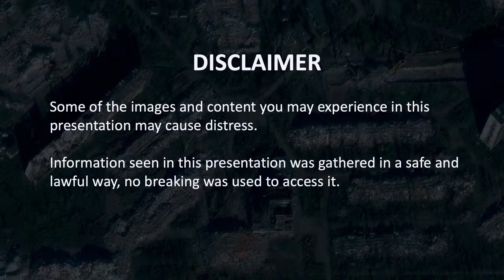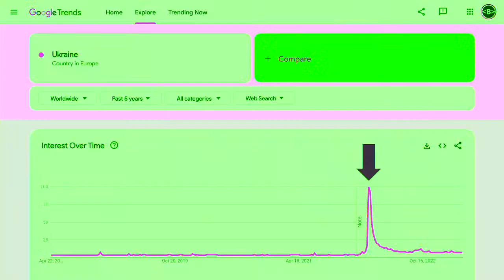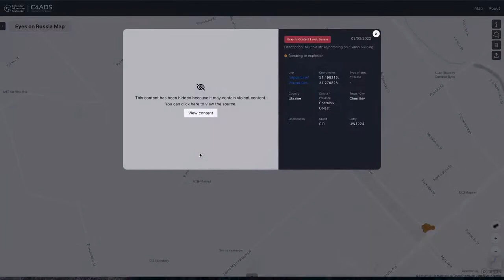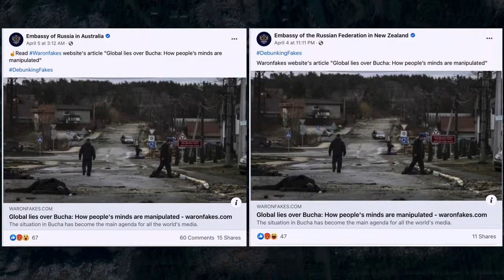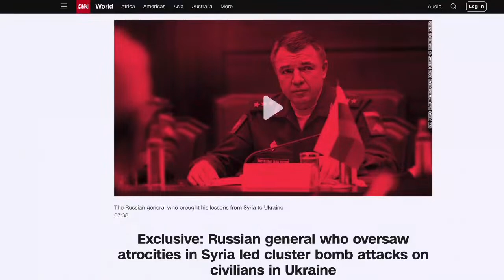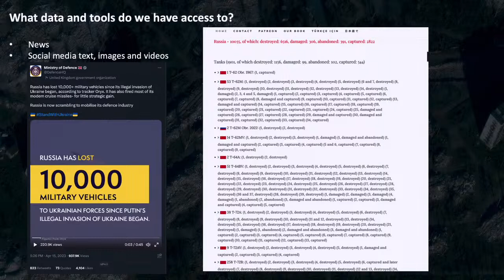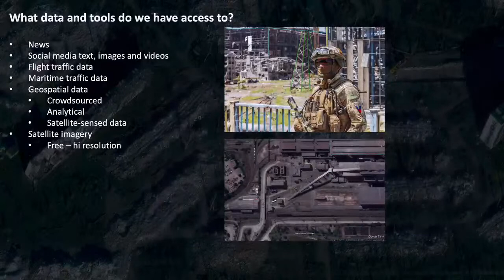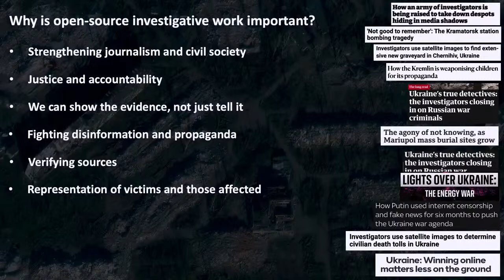Documenting Ukraine’s war from afar: how to use OS intelligence to combat propaganda and wrongdoing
20/04 15:00-15:50

This presentation takes journalists and analysts through the basics of open-source intelligence, and how it has been used in the setting of the 2022 Russian invasion of Ukraine to combat propaganda, uncover facts and expose wrongdoing. The main subjects attendees will learn in this session are:
1. What does open-source investigative work look like in a story?
2. What tools and data can be used to document and investigate wars?
3. How can we use intelligence techniques in investigative journalism?

With: Benjamin Strick (director of investigations Centre for Information Resilience)